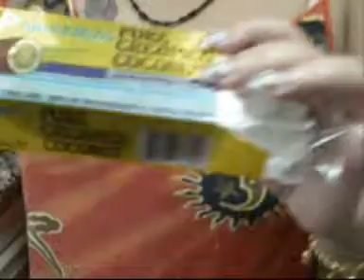CHICKEN IN COCONUT.wmv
how to make a creamy chicken curry with coconut
como hacer 1 pollo al curry con coco